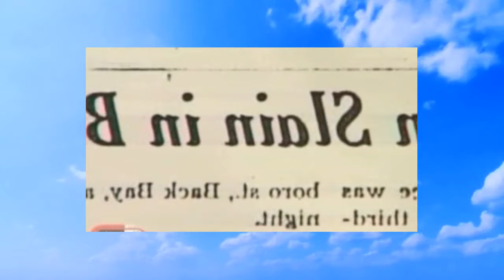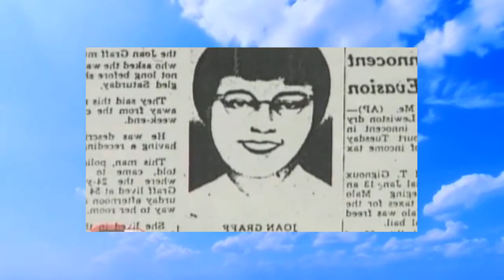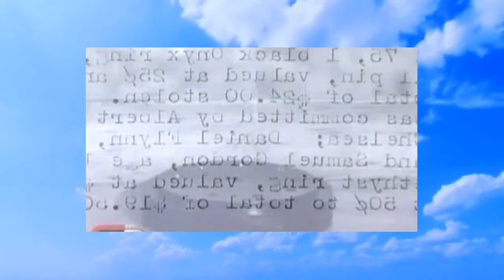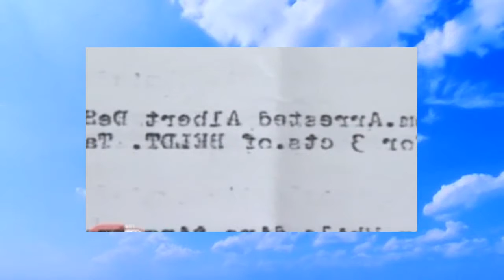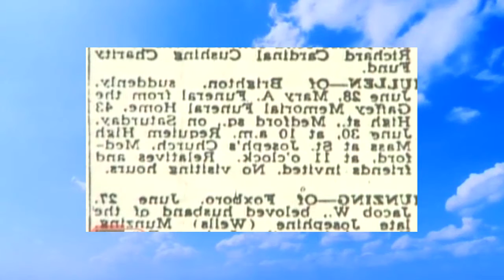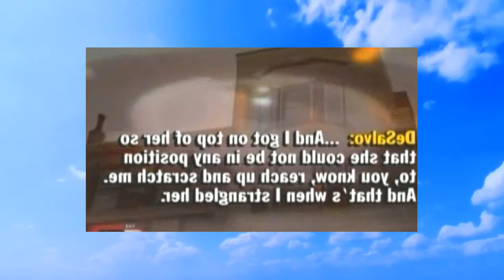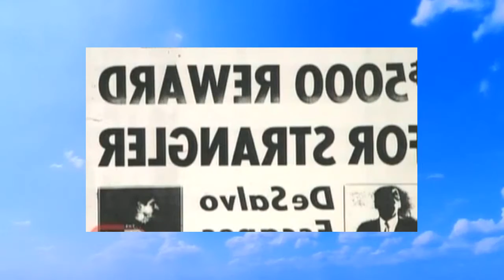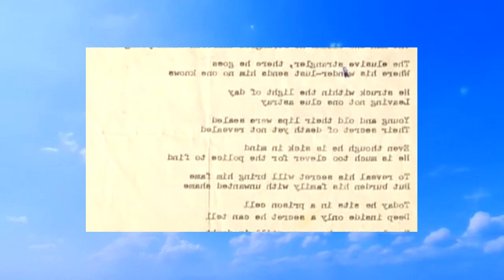Serial Killers Documentary Albert Desalvo The Boston Strangler